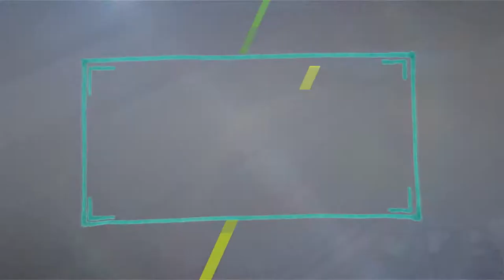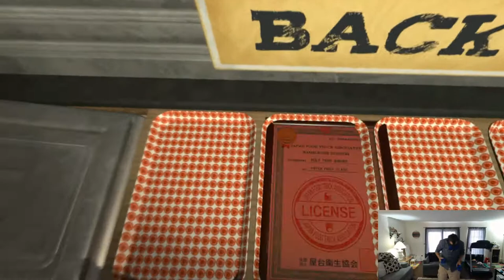Take THAT GenerikB! | Dead Hungry HTC VIVE VR Gameplay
Today's video is a response video to a request from GenerikB.  He requested that players share links to their own videos of Dead Hungry and I was all too happy to oblige.  I hope you enjoy!  :D